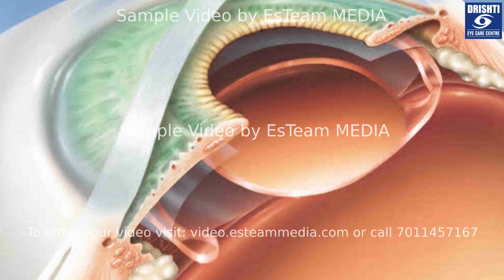DENTIST ENT or EYE DOCTOR SAMPLE (4) | Best Explainer Videos by EsTeam MEDIA